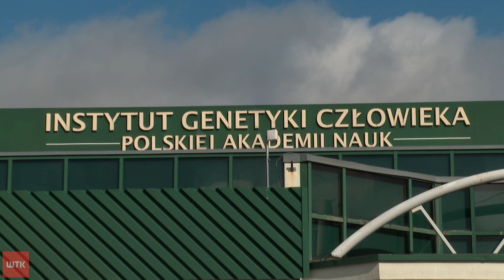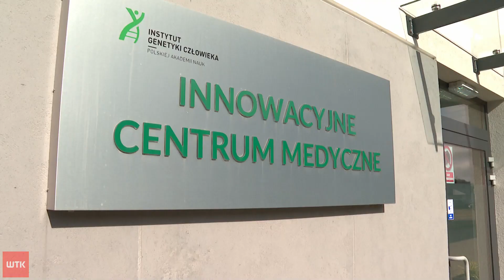Pieniądze dla poznańskiej genetyki? Na razie są obietnice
Naukowcy mieli dzisiaj niecodziennego gościa. Instytut Genetyki Człowieka PAN w Poznaniu odwiedził szef resortu edukacji Przemysław Czarnek. Minister zapowiedział finansowe wsparcie dla tej placówki. Konkretne kwoty jednak nie padły.